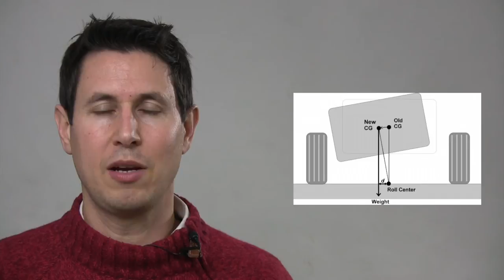Dinámica 54: Transferencia lateral de pesos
¿ Sirve de algo que piloto o copiloto se inclinen hacia el interior de las curvas ?